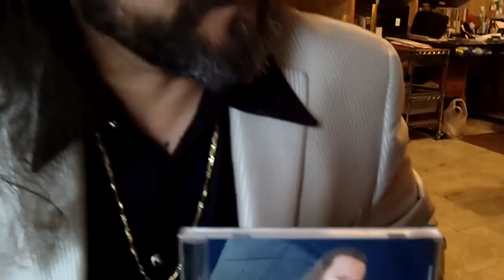FELIX CASTILLO CON MARCOS MONTIEL 'LA GOTA GEMELA' de Marco Antonio Solis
"Vivencias" es el nuevo disco de MARCOS MONTIEL, LA GOTA GEMELA DE MARCO ANTONIO SOLIS 'EL BUKI'  - ENTREVISTA DE FELIX CASTILLO PARA 'LOS REYES DE LA FIESTA' (ANTES 3 GRUPERO) - TELEVISA MEXICALI - NOV, 2011